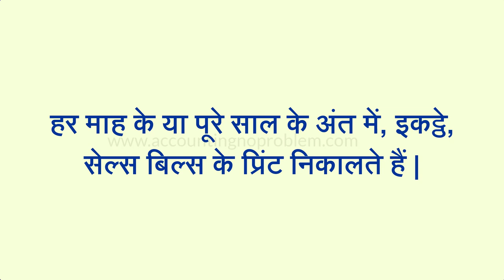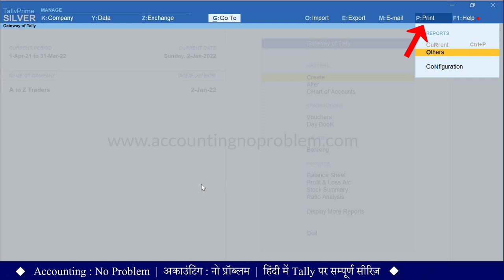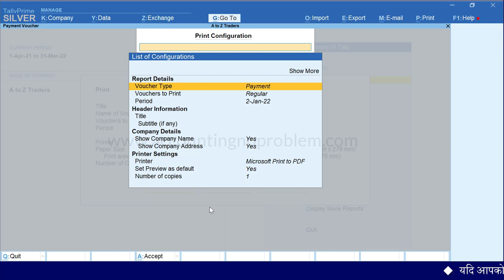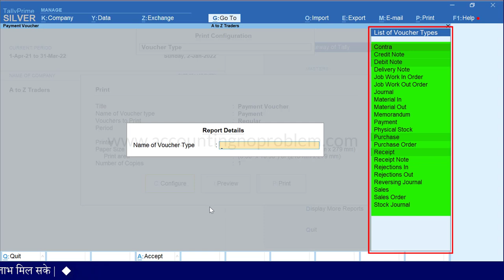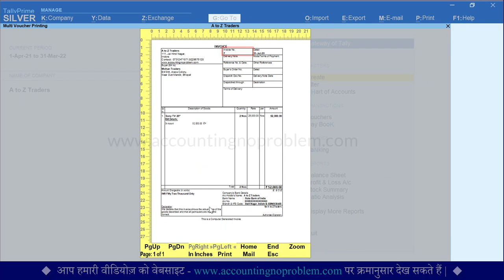How to Print Multi Voucher in Tally Prime | How to Print Multi Sales Invoice in TallyPrime #72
In this Hindi tutorial of TallyPrime, you will learn about Multi-Voucher/ Invoice Printing. With the help of the multi voucher printing option, you can print all the bills or invoices or any type of voucher with one click, which means you have to use only one option for printing many bills or invoices in Tally Prime. It saves time and we can print all the invoices very smartly.

0:00 - Introduction (परिचय)

0:19 - What is Multi-Voucher Printing in Tally Prime?
टैली प्राइम में मल्टी-वाउचर प्रिंटिंग क्या है?
Tally Prime me Multi-Voucher Printing kya hai?

1:01 - How to print all Vouchers at once in Tally Prime?
टैली प्राइम में सारे वाउचर के प्रिंट, एक साथ कैसे निकालें?
Tally Prime me sare voucher ke print ek saath kaise nikale?

1:58 - Where is the Multi-Voucher option shown in Tally Prime?
टैली प्राइम में मल्टी-वाउचर ऑप्शन कहाँ पर मिलता है?
Tally Prime me Multi-Voucher option kahan par milta hai?

2:21 - How to do Printing Configuration in Tally Prime?
टैली प्राइम में प्रिंटिंग कॉन्फ़िगरेशन कैसे करें?
Tally Prime me printing configuration kaise karen?

2:48 - How to Print All Sales Vouchers at once in Tally Prime?
टैली प्राइम में एक साथ सारे सेल्स बिल अर्थात वाउचर कैसे प्रिंट करें?
Tally Prime me ek saath sare sales bill arthat voucher kaise print kare?

Video Attribution :
Video : Multi Voucher Printing in Tally Prime | Print Multiple Invoice | Print all Sales Bills in TallyPrime